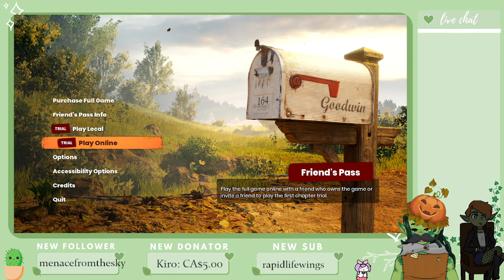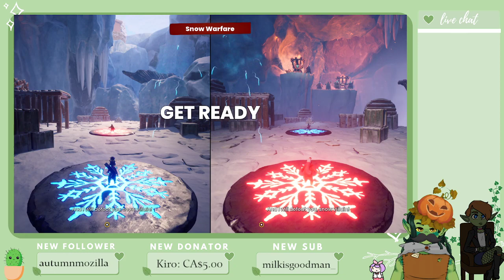Husband and Wife Learn To Communicate: It Takes Two w/Cupid!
Counseling continues with my beautiful wife.